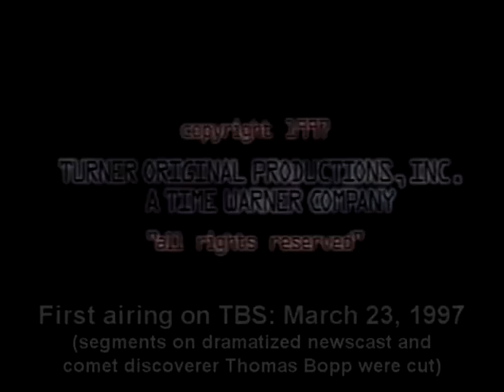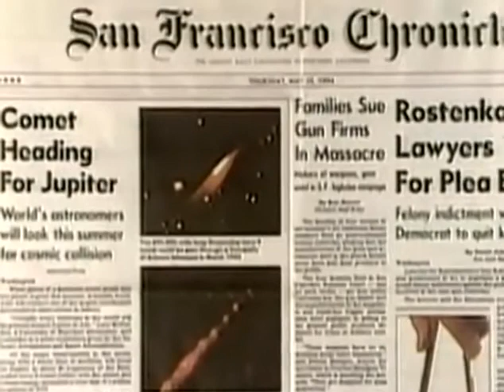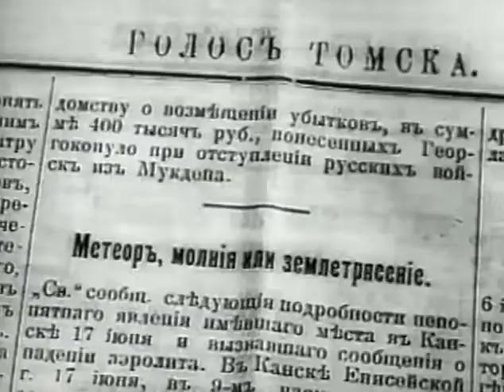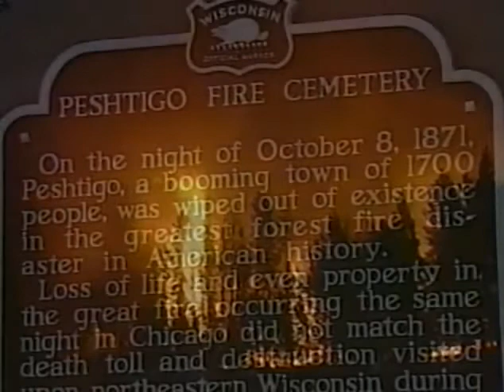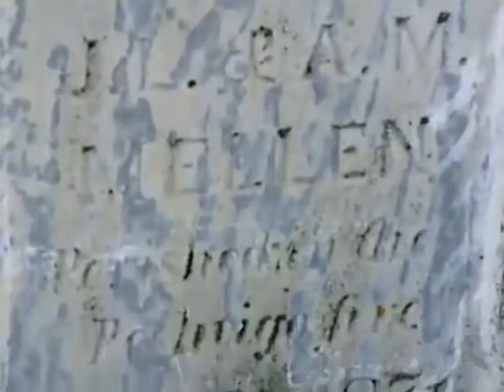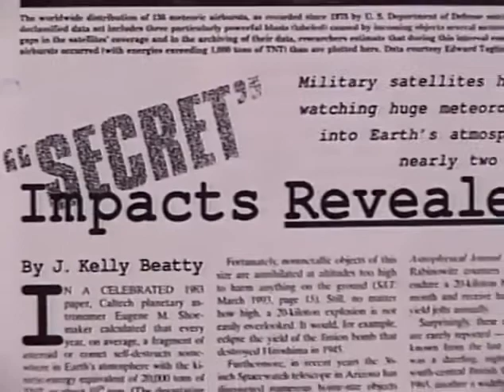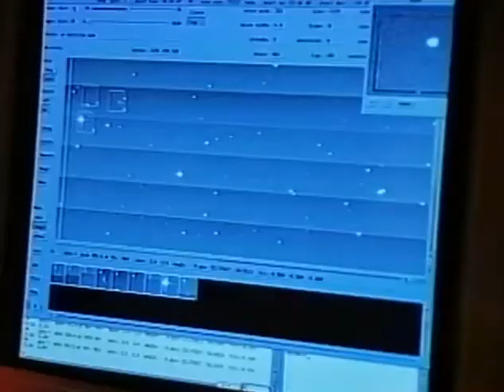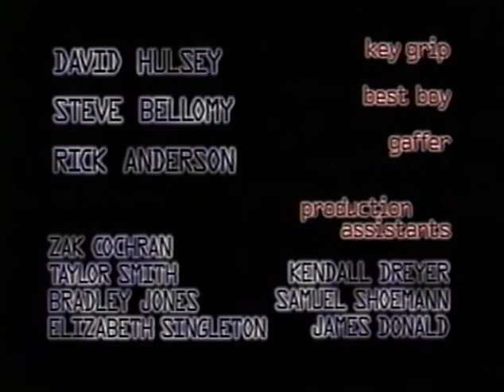Fire from the Sky TBS 1997 based on Randall Carlson's research